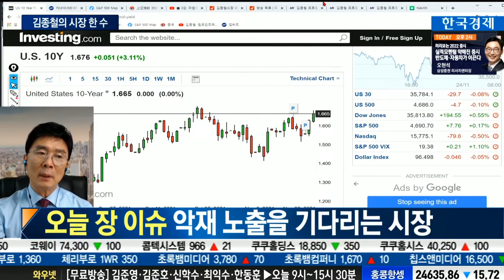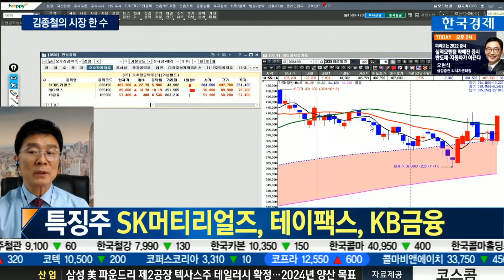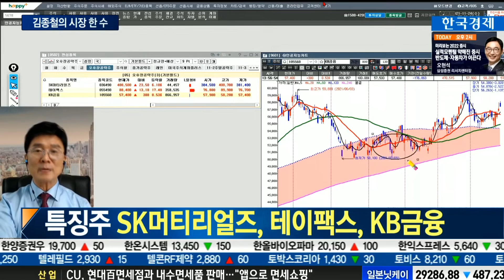[김종철 원포인트레슨] 악재 노출을 기다리는 시장